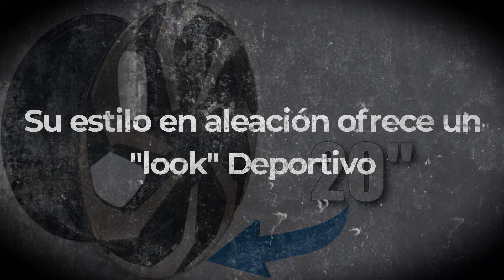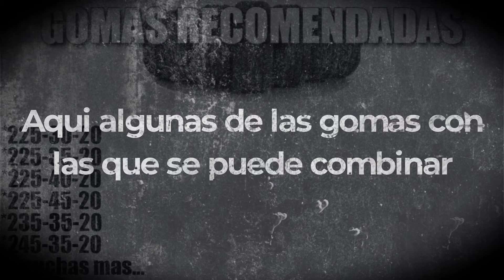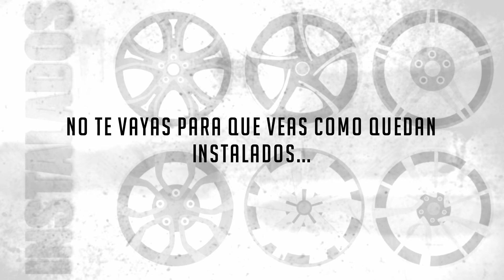Aros Rines Wheels M180 20" Autos 5 huecos Todos los Detalles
Traemos todo sobre el modelo M180, gomas recomendadas, tamaño, offset, hub, instalados y mucho mas!